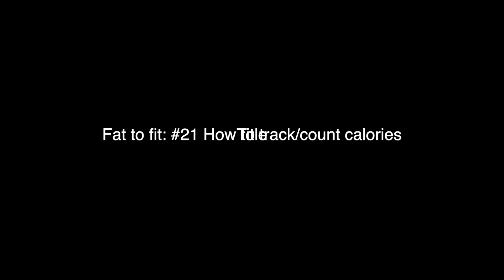Fat to fit #21: How to count calories- BMR and other factors.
Basic guide to tracking/counting your daily calorie intake for fat and weight loss based on my personal experience and basic science!

for more posts o weight loss and fitness transformation.